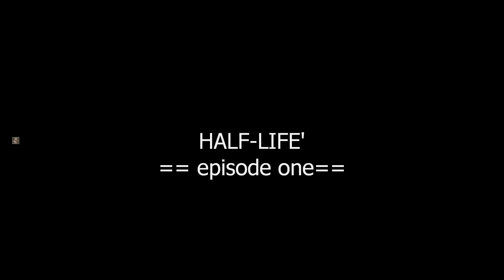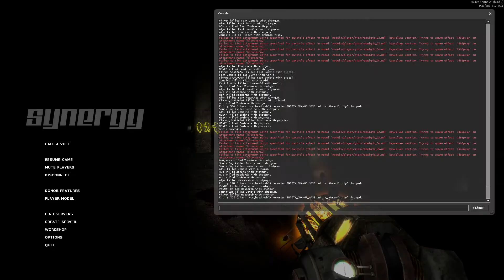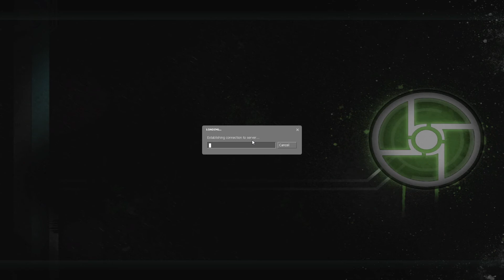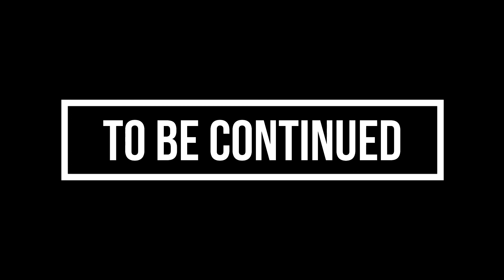GANG BANG! | Half-Life 2 Episode 1 (10 Player Coop) Part 4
Half-Life 2 Episode 1 (10 Player Coop) Part 4